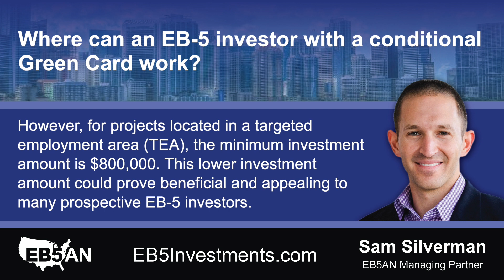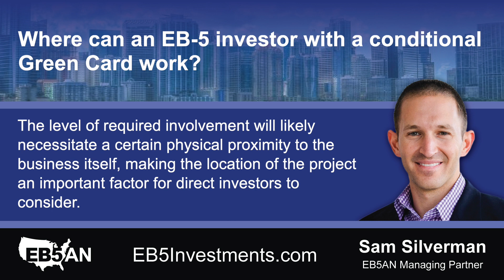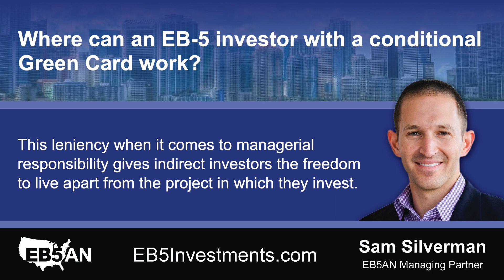Where can an EB-5 investor with a conditional Green Card work?